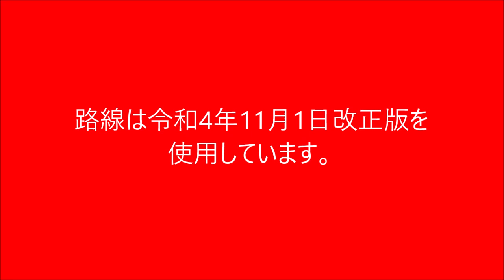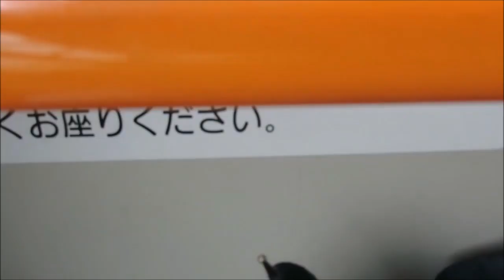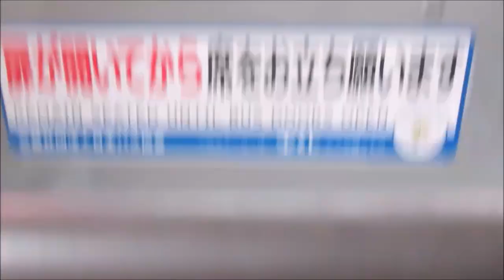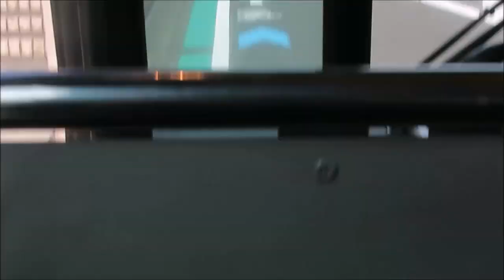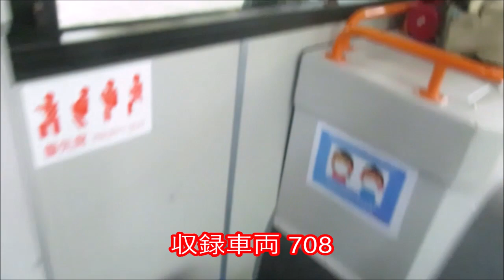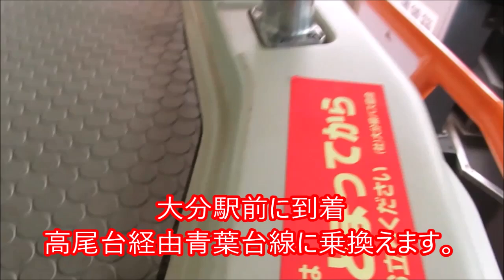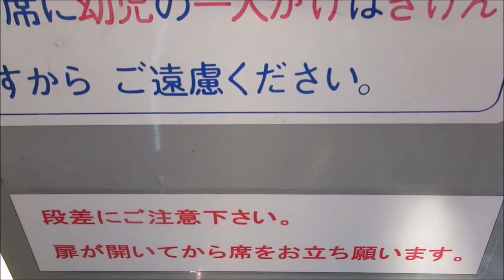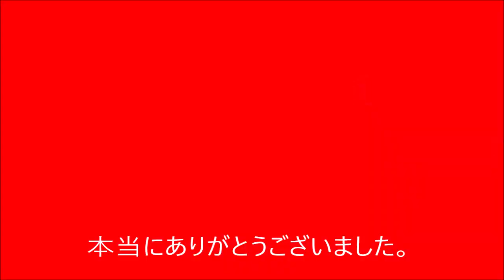大分交通大分市内全路線4倍速総集前面展望動画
昨年11月にダイヤ改正された大分交通大分市内全路線を4倍速に編集しました。
収録が今年9月から3か月半もかかりました。
1.A1:新川経由5号地線
2.A9/A16:新川経由青葉台線
3.B13/P12:中島経由5号地線
4.P3/P13:田室町経由県立図書館線
5.P23/P13:田室町経由青葉台線
6.BQ6/BQ14:柞原線
7.BQ7/BQ14:机張原線
8.Q8/Q14:スカイタウン高崎線
9.Q25/26:高尾台経由青葉台線
10.BR2/BR15:ソフトパーク経由県立図書館線
計10路線